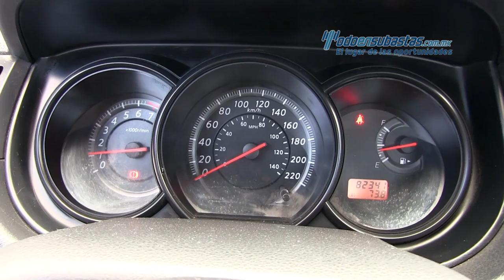Nissan Tiida Sedán Comfort 2012 - 265099